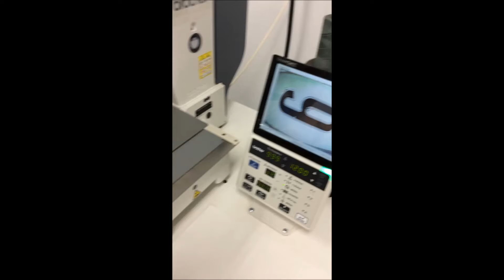BAS326HN with Vision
Brother BAS machine to automatically SEW on letters and patches to a wide variety of garments.